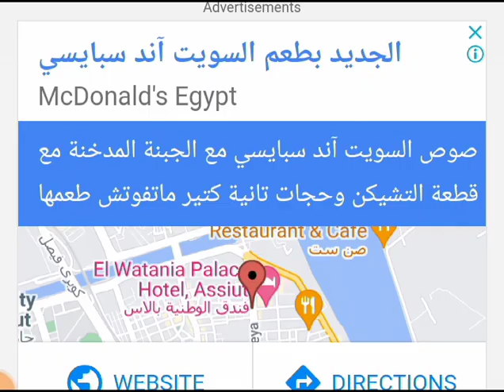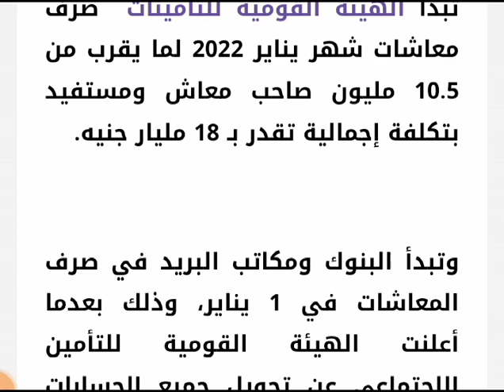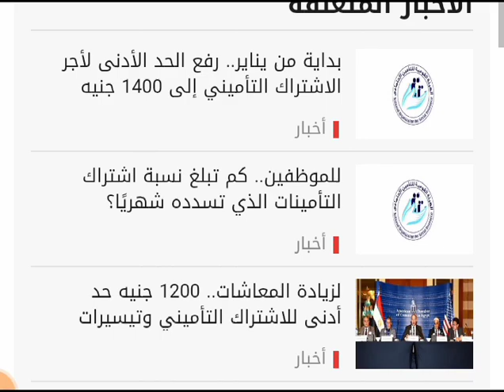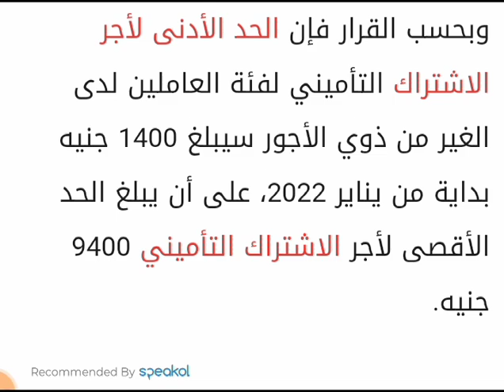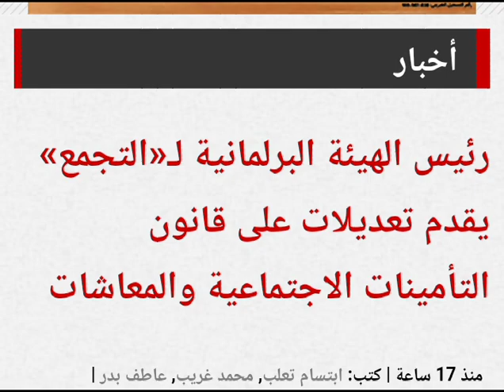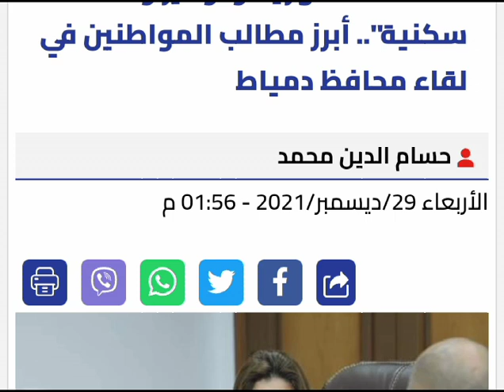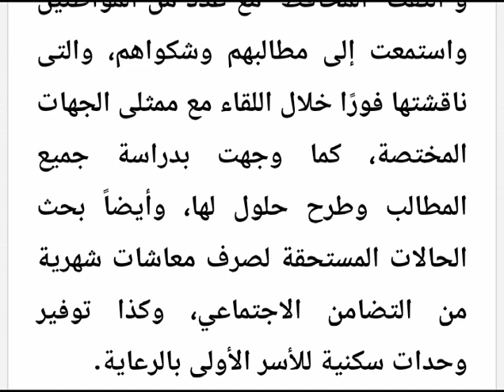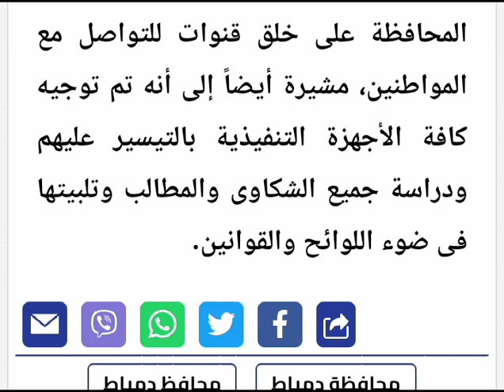بداية من يناير 2022 زيادة بقيمة 200 جنيه وتعديلات على قانون المعاشات ومواعيد الصرف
مشاهده ممتعه

مستفيدين منه إلى 5 فئات وحدد لكل فئة حدًا أدنى لأجر الاشتراك التأميني لا يقل عن 1400 جنيه شهريًا بدلا من 1200 جنيه في العام الجاري.
وبحسب القرار فإن الحد الأدنى لأجر الاشتراك التأميني لفئة العاملين لدى الغير من ذوي الأجور سيبلغ 1400 جنيه بداية من يناير 2022، على أن يبلغ الحد الأقصى لأجر الاشتراك التأميني 9400 جنيه.

وضمت الفئات عمال المقاولات والتشييد والبناء وعمال الصيد وعمال النقل البري "السائقون"، وأصحاب الأعمال والعاملين في الخارج والعمالة غير المنتظمة.

وفي نهاية عام 2019 أصدرت الهيئة القومية للتأمين الاجتماعي كتابًا دوريًا بشأن الإجراءات المتبعة لتحصيل الاشتراكات التأمينية المستحقة على العاملين بالجهاز الإداري للدولة وقطاع الأعمال والقطاع الخاص وفقًا لقانون التأمينات الاجتماعية الذي بدأ تطبيقه في يناير 2020.

وبحسب الكتاب فإن الحدين الأدنى والأقصى سيرتفعان بواقع 15% في أول يناير من كل عام منسوبة إليه في شهر ديسمبر السابق له ولمدة 7 سنوات تبدأ من 1 يناير 2020.

ويسهم رفع الحدين الأدنى والأقصى لأجر الاشتراك التأميني في زيادة قيمة المعاشات فيما بعد، نظرًا لأن جزء من حساب قيمة المعاش تحدد وفقًا لأجر الاشتراك التأميني.

ويمكن الاطلاع على الحدين الأدنى والأقصى لأجر الاشتراك التأميني لكل فئة، حسب قرار رئيس هيئة التأمينات التالي